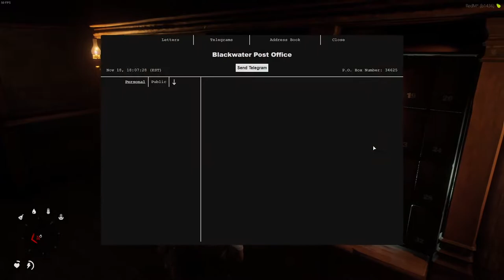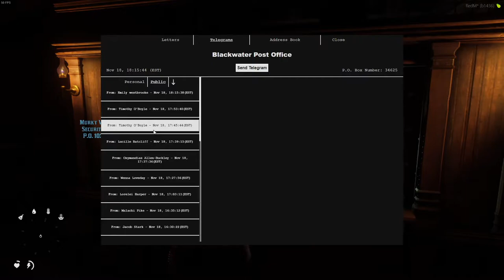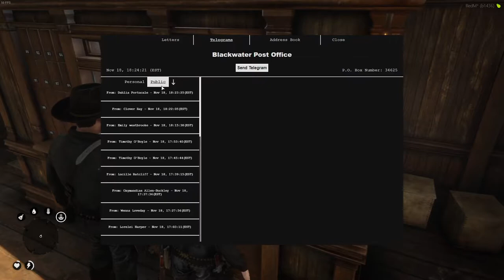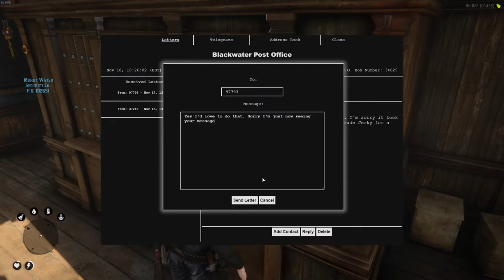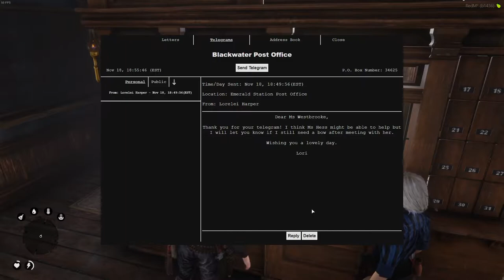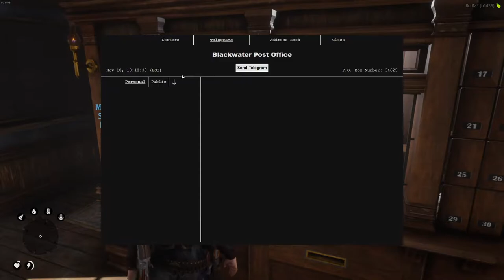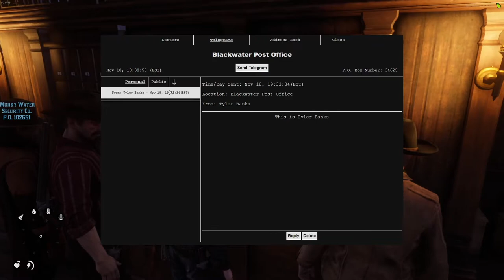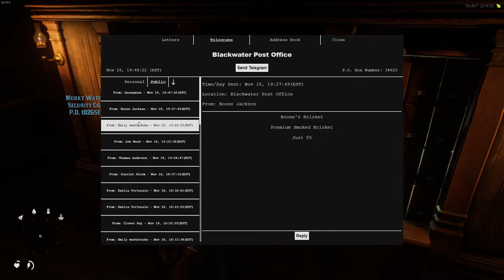Twitch VOD: The Demon Carriage | Wild West RP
In this Twitch VOD Tobias is a master of carriages and ends up with a carriage demon from hell! Enjoy!